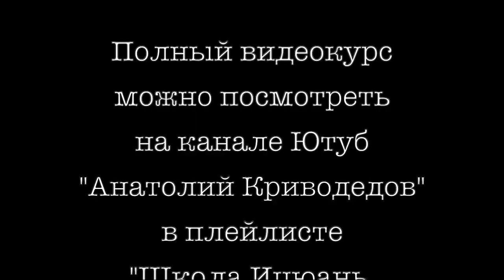ВВЕДЕНИЕ В МЕТОДЫ ИЦЮАНЬ (1)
⭕️ Проект «Школа Ицюань»
Введение. 1-я часть.
📌 Что такое Ицюань
📌 Как переводится название